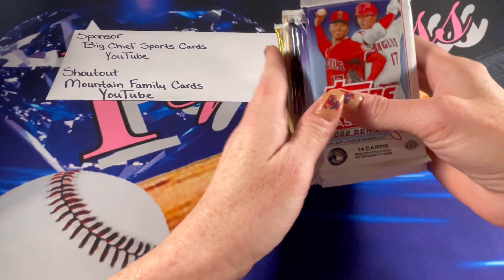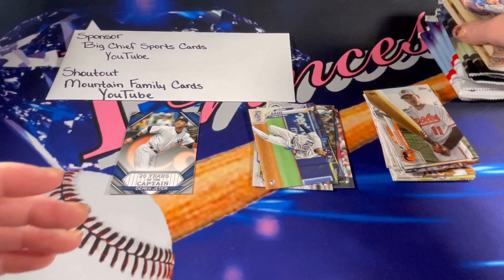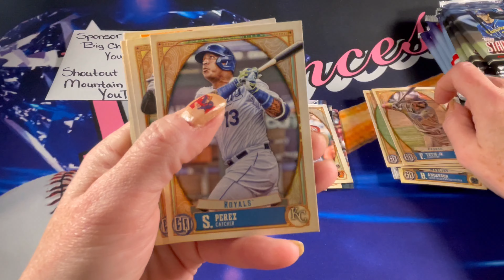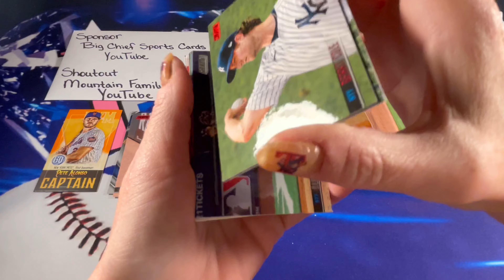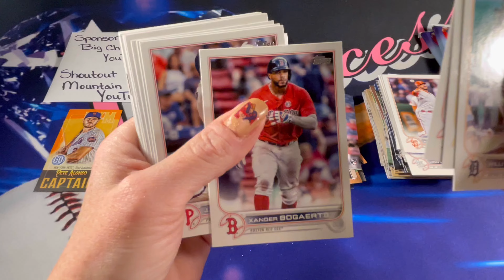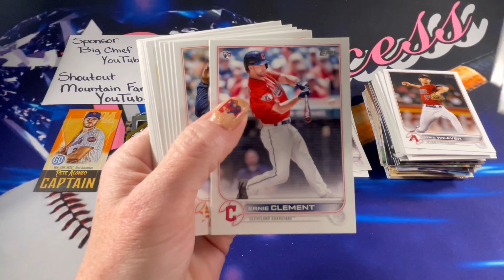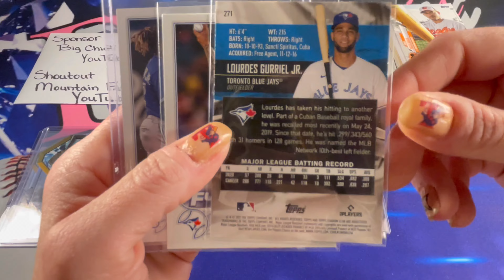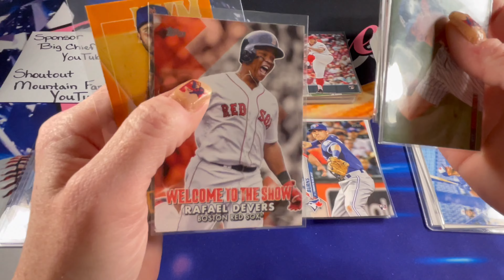Happy Birthday Chief! Random Baseball Hobby Pack Opening! Birthday Box!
Fanatics Deal of the day!

Use this link and receive $10 OFF your purchase of $50 or more!

Make sure to Subscribe and hit the Like 👍 button if you haven’t already and turn on notifications so you get alerts when I put up future retail and hobby sports card pack opening videos.